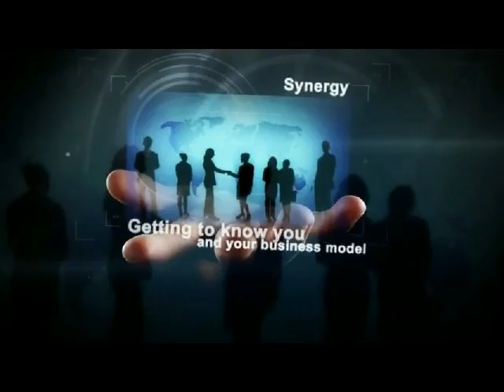Synergy helping business franchise - Franchise my business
There are literally thousands of successful businesses operating locally throughout the UK. Many are longstanding companies who over many years have built and adapted their business model to help maintain their place in the industry in which they operate. Many businesses are run by only a handful of people and on many occasions by one person and so whilst the business can thrive locally expansion into other areas of the UK is difficult. Franchising your business allows company owners to grow and expand into other areas of the UK by sharing their business model with their franchisees. Our franchise consultants are specialists in all aspects of franchising and are so confident of your success we only charge you following the sale of your first franchise.  We are experts in optimising your franchise exposure using our proven and unique marketing systems. We can create and develop your Facebook, Twitter, Youtube etc. accounts and supply you with production quality promotional videos to help boost your franchise and increase your franchise sales. You see at Synergy we understand the importance of Social Media Marketing